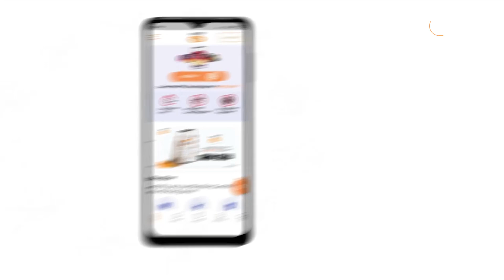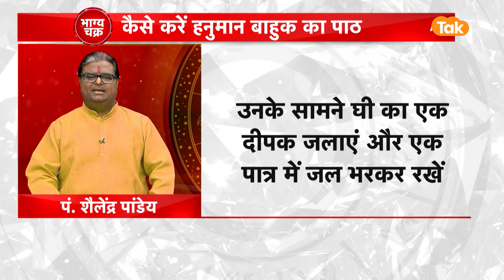हनुमान बाहुक का पाठ करने से कैसे दूर होंगे सेहत से जुड़ी समस्याएं | Shailendra Pandey | AstroTak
or
हनुमान जी की महिमा सबसे अद्भुत है. महाबली हनुमान की उपासना से हर दुख और हर कष्ट दूर हो सकते हैं. ऐसा माना जाता है कि शनिवार और मंगलवार को की गई श्री हनुमान की उपासना शीघ्र फलदायी होती है. अगर आप सेहत से जुड़ी तमाम समस्याओं से परेशान हैं तो इसके लिए हनुमान बाहुक रामबाण उपाय है. आइए ज्योतिर्विद शैलेंद्र पांडेय जी से जानते है कि हनुमान बाहुक का पाठ करने से कैसे दूर होंगे सेहत से जुड़ी समस्याएं.